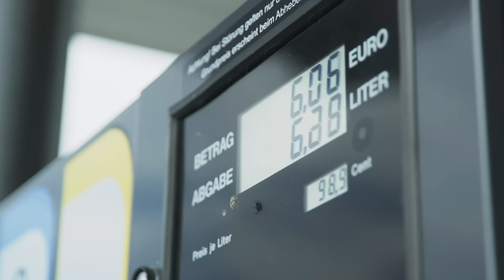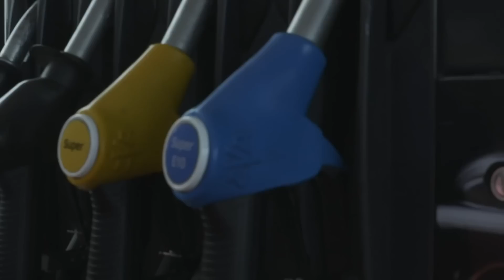Will Synthetic Fuels Save Petrol Cars?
Will electric cars completely kill petrol and diesel cars? Or can synthetic eFuels keep our V8s and V12 internal combustion engines running beyond the 2030 and 2035 petrol bans? Rory investigates.

✅ best-ofs

Media credits:
High-rise flats